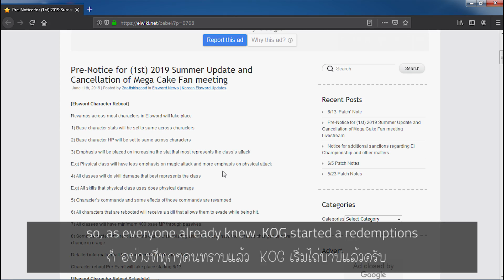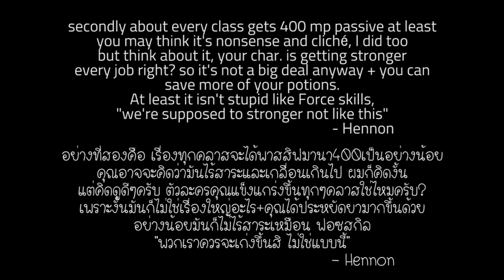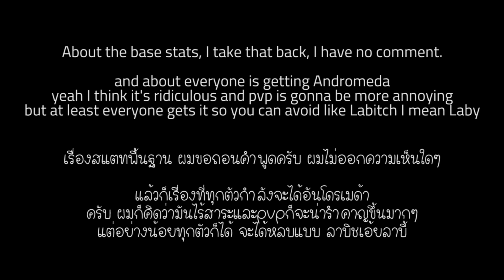Elsword | KOG's Redemption | Characters Revamp is finally coming!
ภาษาไทยนะครับ